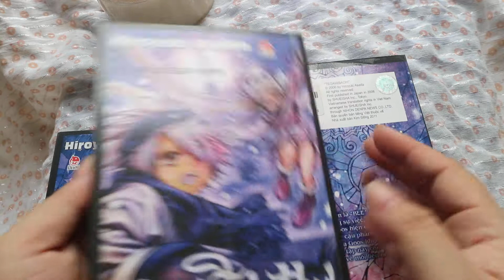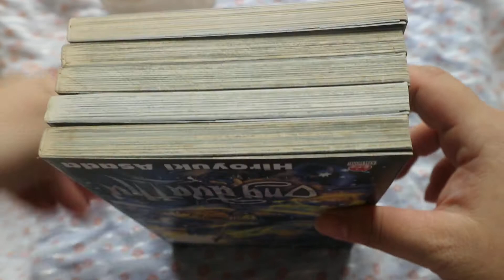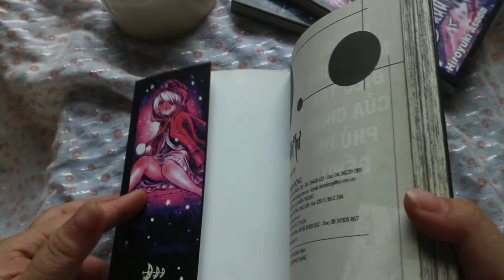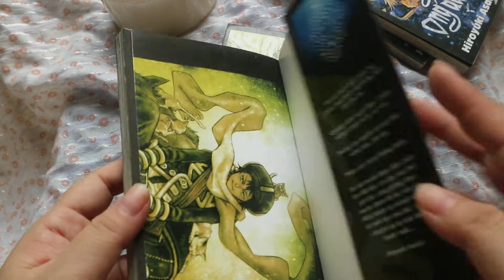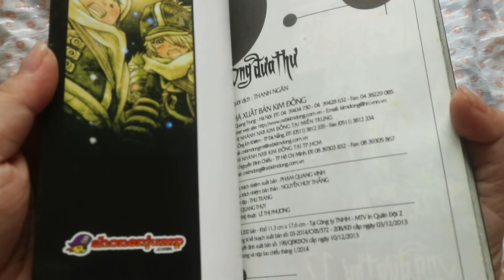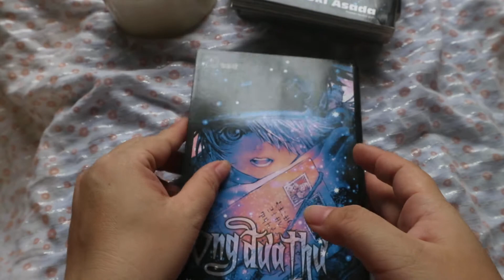Manga - Ong Đưa thư full 20 - Bộ bán 2 (hết)